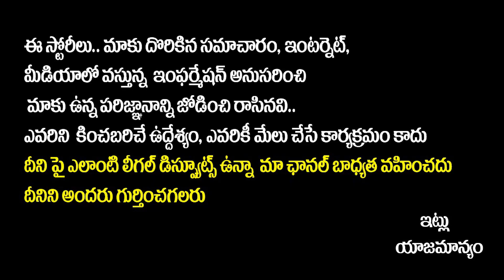భగ్గుమంటున్న కర్ణాటక తమిళనాడు Karnataka Bandh |Cauvery Water Dispute Between Karnataka Vs Tamil Nadu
భగ్గుమంటున్న కర్ణాటక తమిళనాడు - Karnataka Bandh | Cauvery Water Dispute Between Karnataka Vs Tamil Nadu | SocialPost Tv

SocialPost Shorts